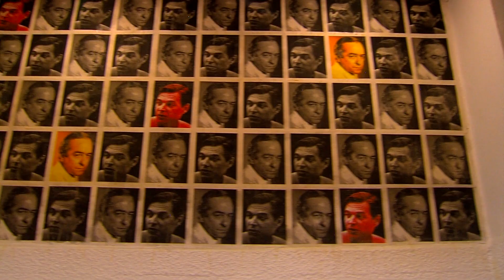Los sabores del mundo se dan cita en el Macarenazo 2018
Todo está listo para que arranque el Festival Gastronómico Macarenazo 2018 que tendrá lugar el próximo 9 de septiembre en el emblemático barrio la Macarena, centro de Bogotá. En su edición número cuatro la iniciativa reunirá lo mejor de los sabores del mundo, complementados con muestras culturales y artesanales.

La iniciativa que inició en noviembre de 2015 busca incentivar la integración cultural desde la culinaria, aprovechando la variedad de restaurantes que se encuentran en esta zona de la capital del país.